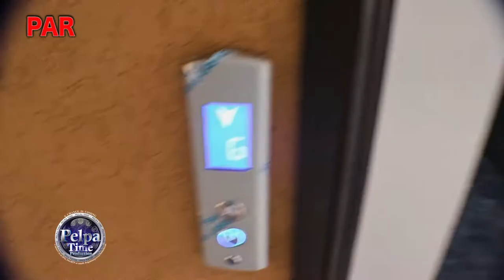Mr G Double Trouble VIDEO SHOOT girls sexy in bikini